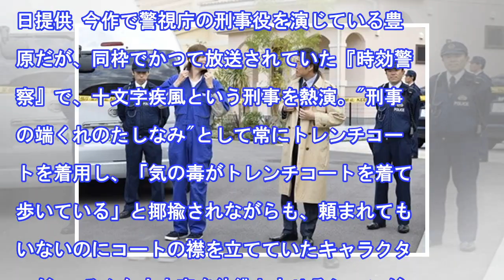豊原功補、『重要参考人探偵』で"時効警察"十文字風シーンを披露